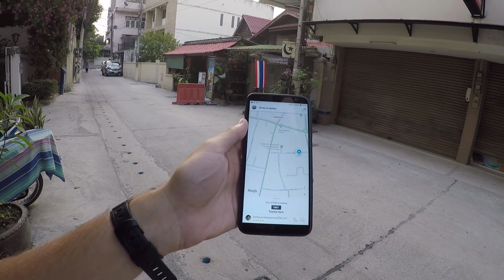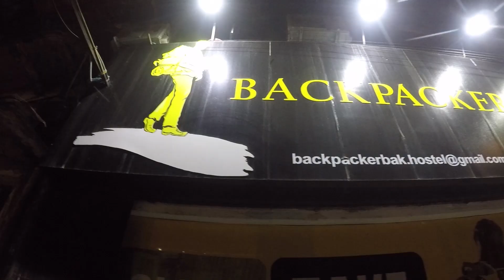Arriving In Myanmar - CRAZY LAND BORDER CROSSING! 🇲🇲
ARRIVING IN MYANMAR AND BEGINNING AN EPIC TWO-WEEK JOURNEY AROUND THIS FASCINATING UNIQUE COUNTRY. THE LAND BORDER WAS AS SKETCHY AS THEY USUALLY ARE IN SOUTHEAST ASIA BUT JUST ADDED TO THE FUN. A GREAT ADVENTURE AROUND BURMA LIES AHEAD.
I'm Sam Roberts, a travel vlogger/blogger who has been traveling the world for two years and is currently in my 33rd country. I plan to visit well over 100 countries and vlog the entire adventure and journey on YouTube. My goal is also to show the journey from a backpacker to a paid travel content creator!
SOCIAL MEDIA 💻
Equipment - GoPro Hero 5 Black
Editing software - Adobe Premiere Pro